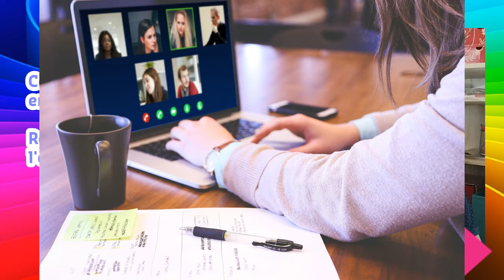Hôpital de campagne à l'Espace Magnum ? et le conseil en virtuel ?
Suite à la pandémie, le groupe Colfontaine Plus, propose de préparer l'Espace Magnum pour être disponible en cas de besoin pour devenir un hôpital de campagne ou tout autre dispositif utile aux services de secours.